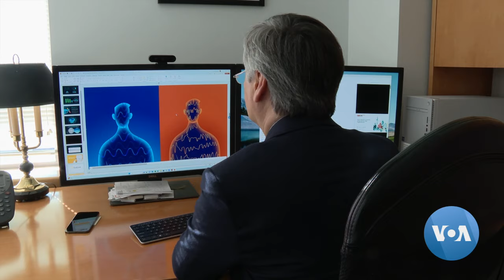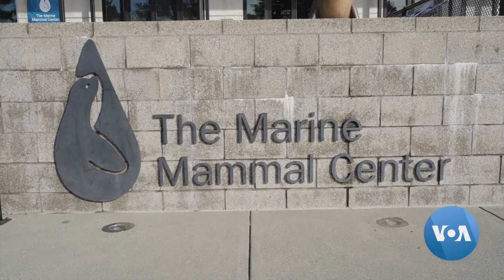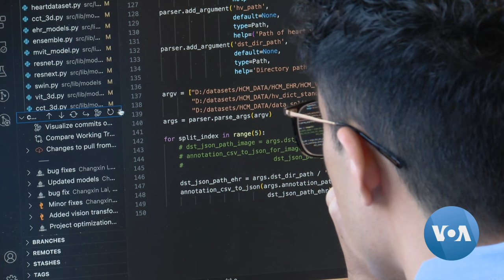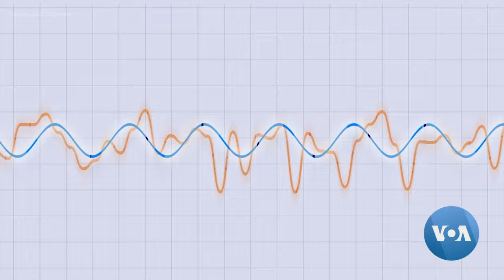হ্যালো আমেরিকাঃ ক্যালিফোর্নিয়ার মেরিন ম্যামাল সেন্টার এবং চিকিৎসাকাজে এআই এর ব্যবহার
হ্যালো আমেরিকা অনুষ্ঠানের আজকের পর্বে রয়েছে,  ক্যালিফোর্নিয়ার মেরিন ম্যামাল সেন্টার নিয়ে একটি প্রতিবেদন।
আরো রয়েছে, এআই কিভাবে চিকিৎসাকাজে ব্যবহার হচ্ছে সে বিষয়ে একটি রিপোর্ট।

ভয়েস অফ আমেরিকা পরিবেশিত এনটিভি থেকে প্রচারিত এই অনুষ্ঠানটি প্রতি রবিবার বাংলাদেশের স্থানীয় সময় রাত ১১টা ১৫ মিনিটে এনটিভি চ্যানেলে প্রচারিত হয়।

বিস্তারিত জানার জন্য আমাদের বায়ো বা আমাদের সম্পর্কে বর্ণনার জায়গাটি দেখুন।
ভয়েস অফ আমেরিকা-বাংলা ১৯৫৮ সাল থেকে সংবাদ পরিবেশন করে আসছে।

আরও ভিডিও:    / voabangla
VOA BANGLA
ফেসবুক:   / voabangla
টুইটার:   / voabangla
ইনস্টাগ্রাম:   / voabangla